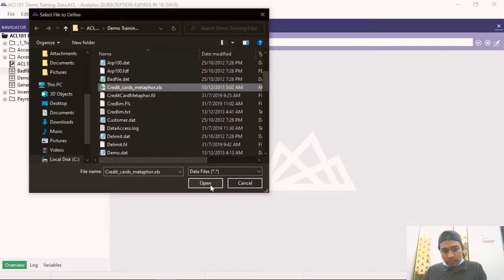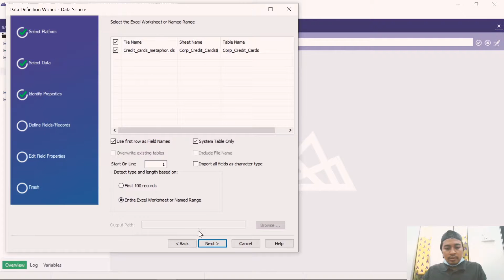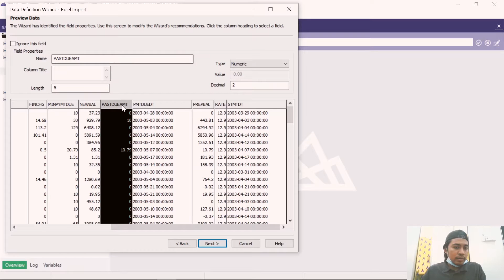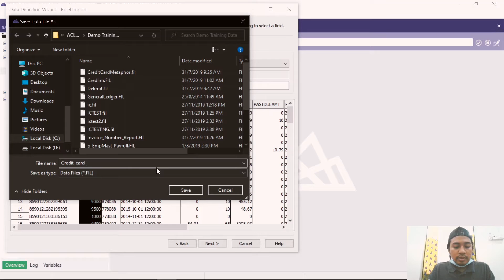ACL Tutorial : How to Import Data from Excel to ACL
IMPORTING DATA is the phase in data analysis. Basically, most of the data is in Microsoft Excel. This video is to show on how to impart the data from excel file into ACL analytics before we analyze in ACL.

Trainer : Ahmad Faiz Syauqi